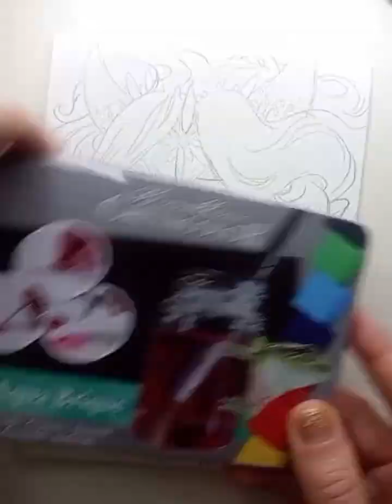Vampire Demonesse by @karamar_art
My entry for dtiys by @mary_dimary